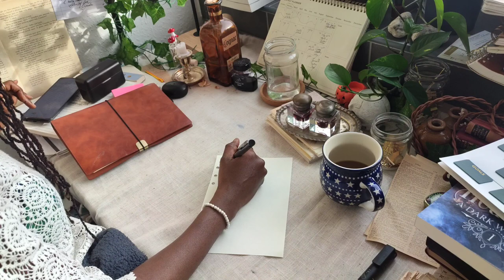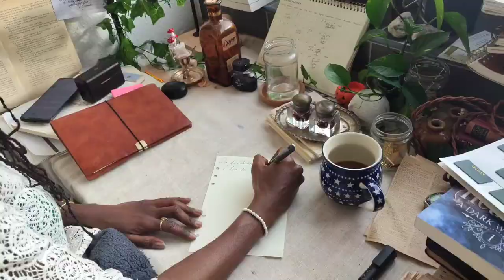The dynamics of a fantasy villain ~ writing a book ~ slow writing vlog ~ daily book writing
Welcome to my writing vlog.  I’ve been writing for years and it's an endless source of comfort. I take inspiration from nature, slow living, and travel.  I talk about my childhood in Nigeria and how that inspired my writing and books. Watch my musings and see what inspires me as a writer and how I live.

My Books 📚

FREE Books 📖
Love witches, warlocks, and magic? Here is your free copy of the prequel novella to my new upcoming series, Heathens.

Here is a free copy of The House on the Hill, the prequel to The Dwellers Beneath the Arches series.

My Books 📚